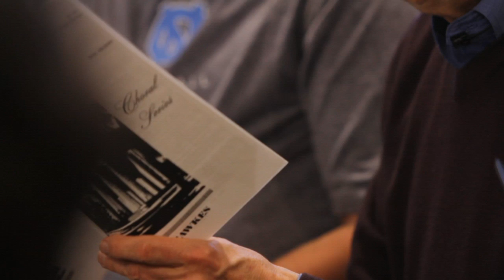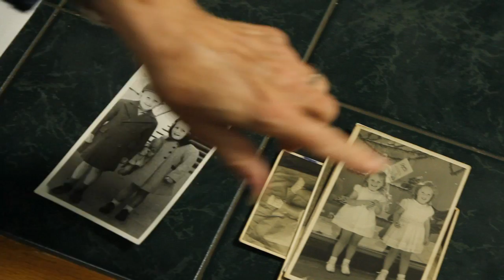Cochlear Implants for Older Adults, Part 1: I Really Could Not Hear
MED-EL cochlear implant recipients John (CI), Joan (bilateral CI), and Lois (CI) explain their hearing loss and how they learned about cochlear implants.